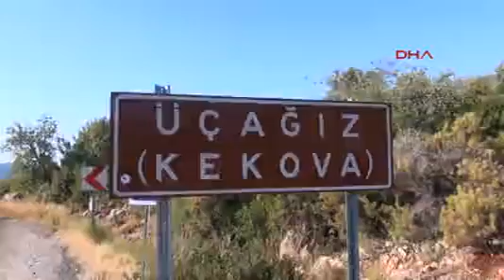antalya kekova da kadin demek turizm demek